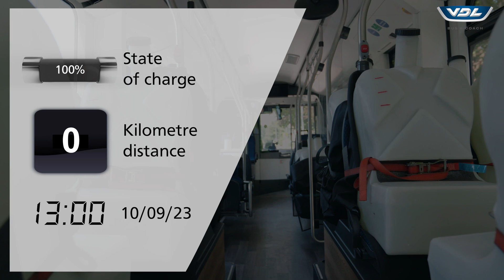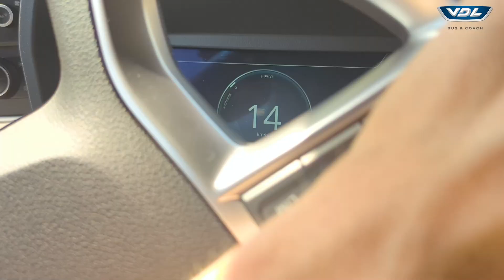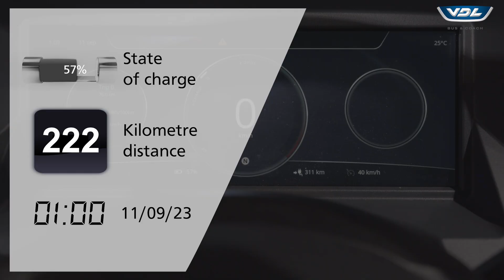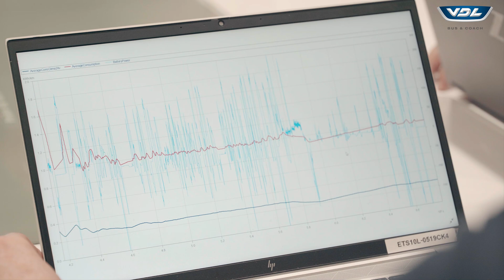The MaxiMile Challenge - VDL Bus & Coach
The MaxiMile Challenge of VDL Bus & Coach.. Discover the efficiency results of our new generation Citea, with the targets:

- More than 500 KM
- More than 24 hours
- SORT-2